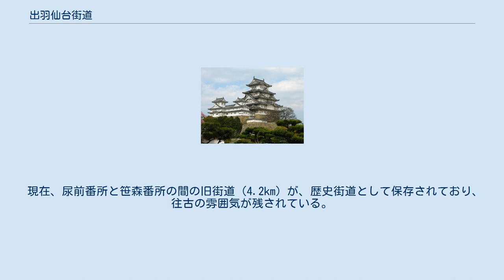出羽仙台街道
出羽仙台街道（でわせんだいかいどう）は、江戸時代に陸奥国の最大都市である仙台藩・仙台城下町（現・宮城県仙台市。地図）と、西廻海運の起点である庄内藩の港町酒田湊（現・山形県酒田市。地図）とを結んだ街道のうち、奥羽両国を隔てる奥羽山脈を超える区間、すなわち、吉岡宿（宮城県黒川郡大和町吉岡。地図）から舟形宿（山形県最上郡舟形町。地図）までの区間の通称。
 現在では特に「出羽仙台街道中山越」として史跡指定されている県境の区間、すなわち、宮城県大崎市鳴子の尿前番所（ 北緯38度44分20.1秒 東経140度42分6秒 / 北緯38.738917度 東経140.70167度 / 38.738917; 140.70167 (尿前番所)）から山形県最上郡最上町の笹森番所（ 北緯38度44分14.3秒 東経140度36分35.5秒 / 北緯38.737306度 東経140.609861度 / 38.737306; 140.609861 (笹森番所)）までの区間 (4.2km) を指すことが多い。
 戊辰戦争の戦後処理が行われた明治元年12月7日（西暦1869年1月19日）に、出羽国は羽前国と羽後国に分割されたため、仙台と酒田を結んだ街道は現在、「北羽前街道」、あるいは、「羽後街道」と呼ばれている。
1990年（平成2年）、街道沿いの史跡群を国の史跡に指定するに当たって、「御勝手帳」「安永風土記御用書出」の記述を基に、指定名称を「出羽仙台街道中山越」としたことにより名称が一般化した。
すなわち、出羽仙台街道は、歴史的に広く使われていた名称ではない。
 この街道は脇街道であり、仙台城下町と出羽国とを結んだいくつかの街道の1つである。
酒田港から最上川を清水港（現大蔵村）で陸揚げされた上方物や松前物が、この街道を通って仙台城下に運ばれた。
仙台藩にとっては、奥州街道や陸前浜街道ほどではないにしろ、重要な街道であった。
 出羽三山への参詣に向かう街道でもあり、かつては松尾芭蕉も通った。
 現在、尿前番所と笹森番所の間の旧街道（4.2km）が、歴史街道として保存されており、往古の雰囲気が残されている。
史跡「出羽仙台街道中山越」の指定範囲でもある。